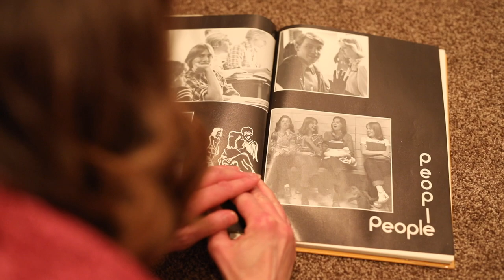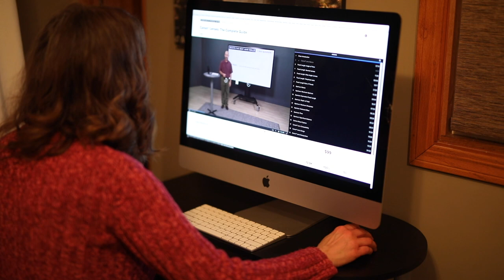Lori Black of Moments in Time Images